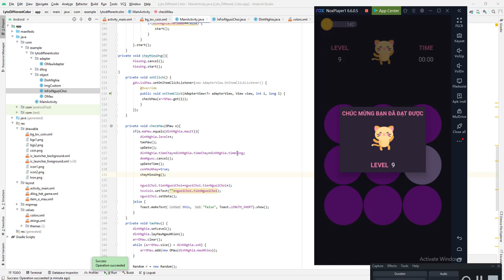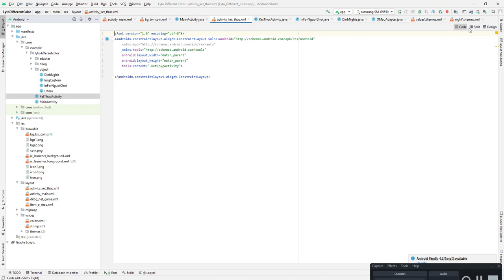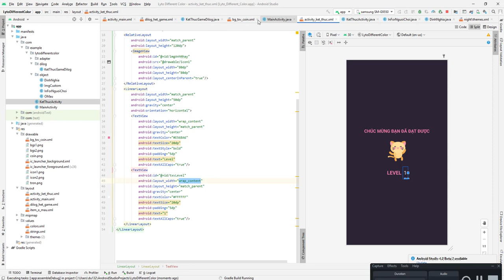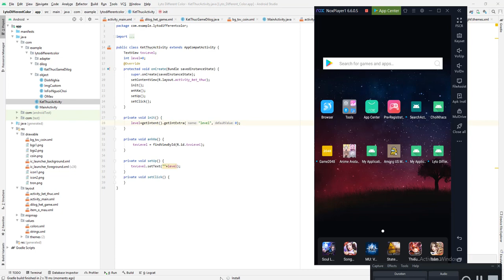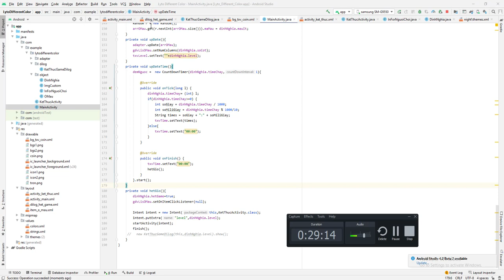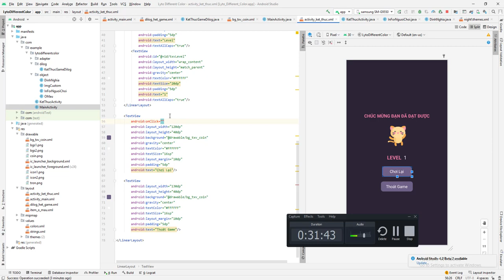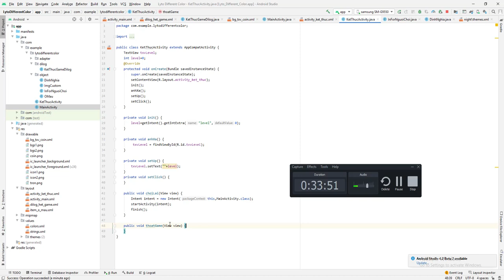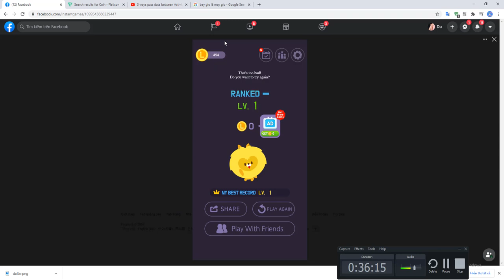Android Studio - Làm Game Lyto Different Color - 11 - Màn hết game + chức năng chơi lại + thoát game